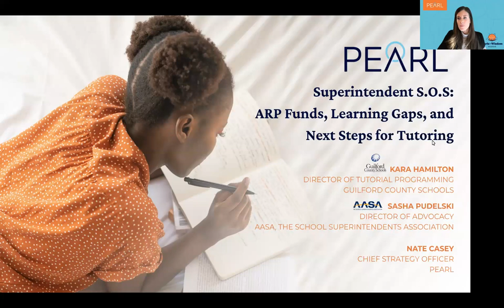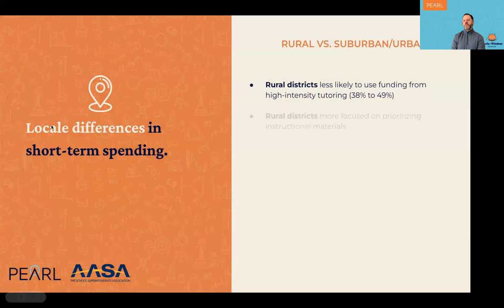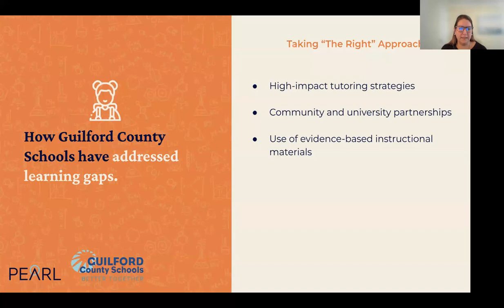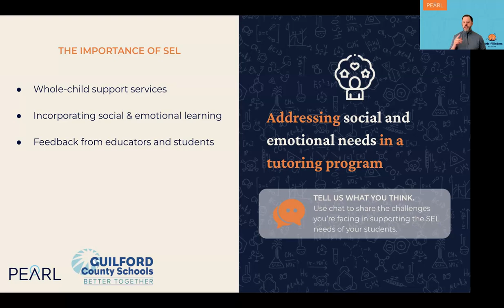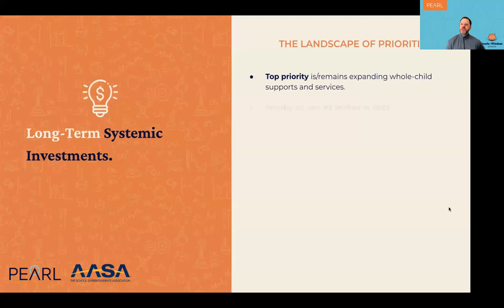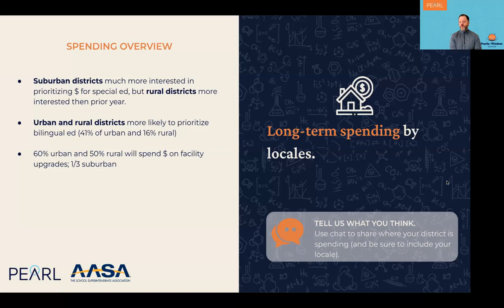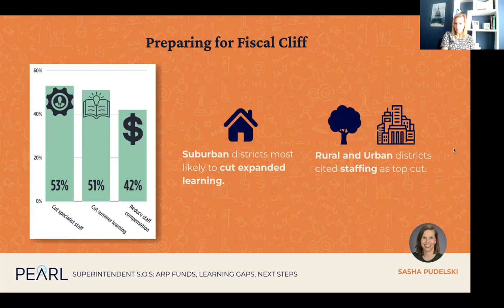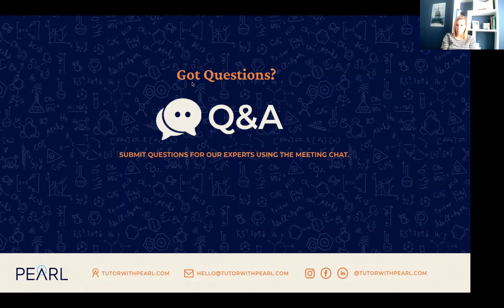Superintendent S.O.S: ARP Funds, Learning Gaps, and Next Steps for Tutoring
What are superintendents saying about the looming ESSER cliff, the still-relevant topic of “learning gaps”, and how the heck you’re supposed to move forward with a viable tutoring action-plan! Join us for some Pearl’s of Wisdom as we discuss the most recent ESSER-focused survey of Superintendents by AASA, The School Superintendents Association. We’ll chat with experts on how district leaders are reallocating American Rescue Plan (ARP) funds due to unexpected inflation, educator feedback, and the increased focus on socio-emotional needs of students. The study indicates a looming challenge in 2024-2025 when ARP-supported programs end, especially impacting struggling and economically disadvantaged students.